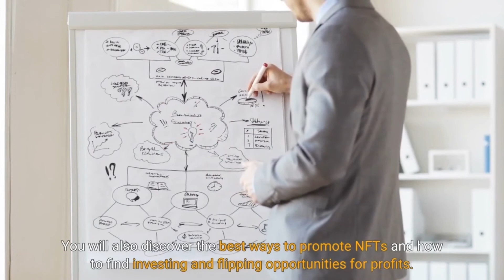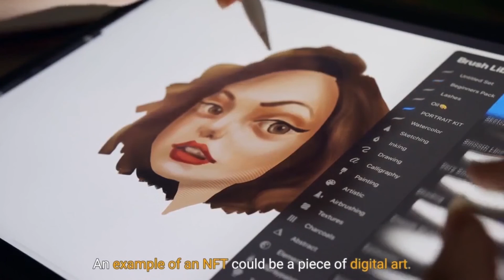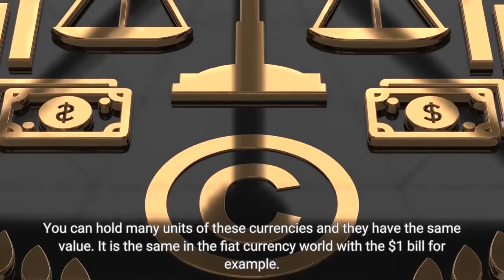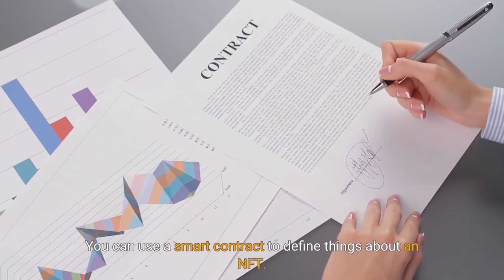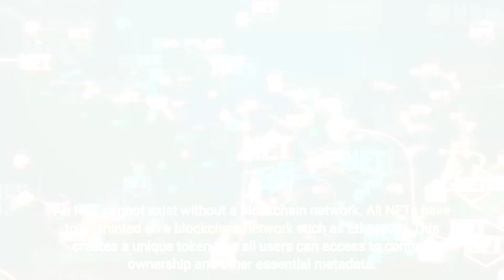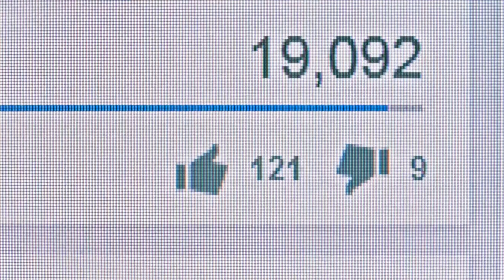Chapter 1: What Are Non-Fungible Tokens (Full Course 2)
Make Money With NFTs For Beginners (Full Course 2)
Chapter 1 – What Are Non Fungible Tokens (NFTs)

In this Non-Fungible Tokens chapter, we will share with you the basics that you need to know about the NFT world. You can then use this knowledge to explore the world of NFTs more and even get involved in the creation, buying and selling of them.

Topic include:
A. A Unique Digital Certificate
B. Non-Fungible versus Fungible
C. NFTs created with Smart Contracts
D. You need a Crypto Wallet (Digital Wallet) for NFTs
E. NFTs are usually scarce
F. All NFTs use Blockchain

Additional Resources To Enlighten Your Learning:

1. NFT Masterclass - Learn how You Make Money With Non-Fungible Tokens (NFTs) Step by Step! In this complete course you will learn everything you need to know to get in on the ground floor and start earning some great profits in the NFT world. Ready to get started?

2. Motion NFT Maker – Make Motion Crypto Art NFTs By Simply Clicking Your Mouse Are you ready to discover the first to market groundbreaking app with proprietary CRA AI technology, which allows you to make motion crypto art NFTs by simply clicking your mouse? If so, I'm about to show you how you can sell them on eBay-like sites to collectors, investors, and speculators, and not only charge one time payments, but also forever automatically collect passive royalties every time your NFT gets resold on the secondary market.

3. NFT's Cracked Reveals The Exact Steps To Quick Flipping to Profits With NFTs Do you need help to generate a passive income and Massive ROI with NFT Flipping? Now anyone can start seeing results within hours of applying the 3 step strategy which allows anyone to get inside the NFT space and start generating a real passive income by either flipping or holding images.

4. ProfitNFT - The only cloud based NFT creator for NFT newbie designers Brand New NFT Creator provides you step by step in-depth training to help you get started to Design, Create, Publish and Sell Unlimited DFY NFTs On The Blockchain Within Minutes! And All With ZERO Coding, ZERO Trading/Investing & ZERO Experience!!